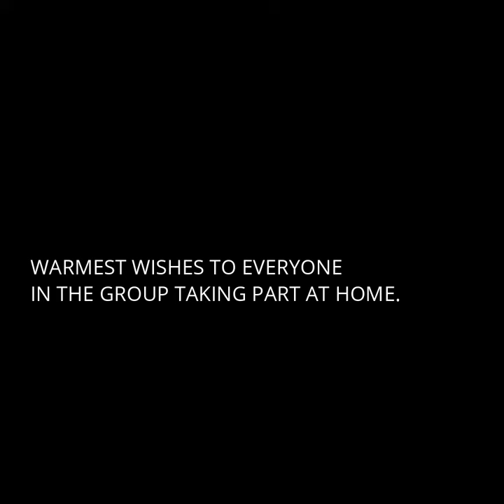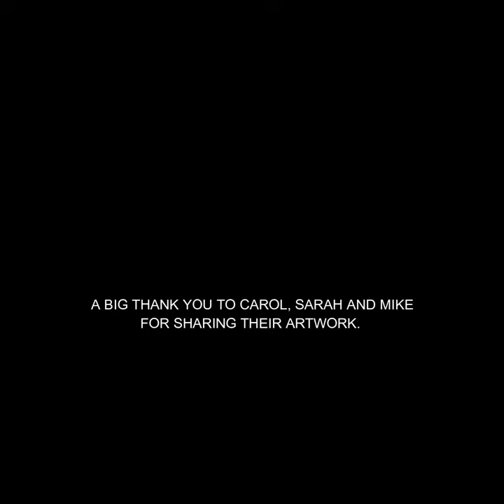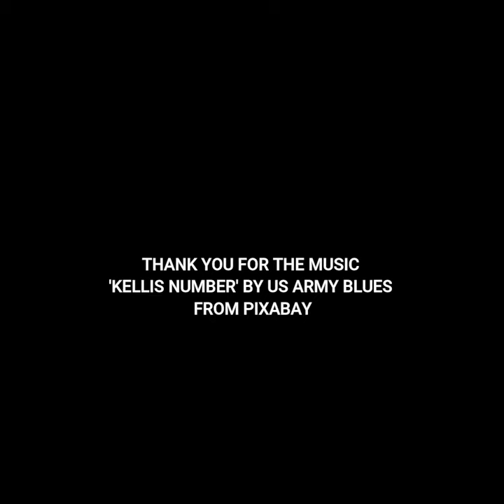GALLERY - VIRTUAL DRAWING CLASSES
Gallery  - 10 weeks of drawing challanges.  Warmest wishes to everyone taking part at home. Thank you to Carol Hall, Sarah Wiseman and Mike Shorey for shaing their artwork. And to US Army Blues for 'Kellis Number', from Pixabay.